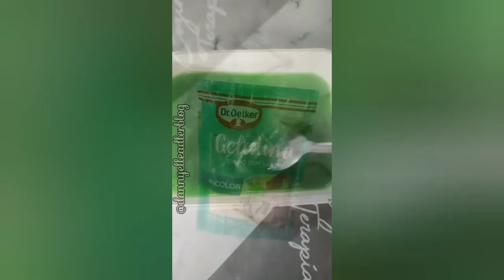2 sobremesas de natal Fácil de fazer